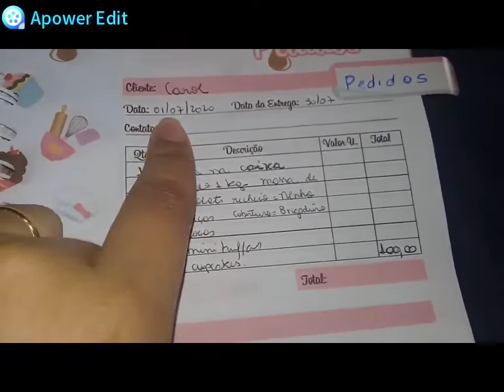ROTINA E DICAS DE CONFEITARIA - RECHEIO DE MARACUJÁ - O QUE VENDER